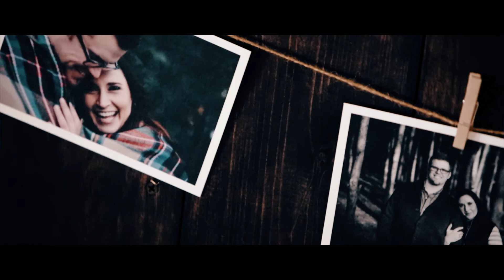Monica & Ben Wedding Film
A beautiful day in downtown Grand Rapids celebrating the union of Ben and Monica Harden.